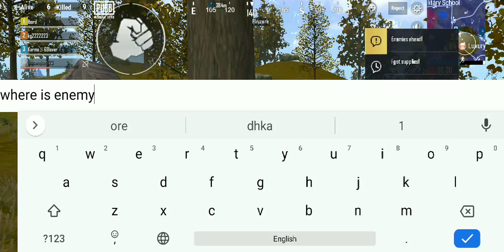Playing in Goldenwoods map - (10 kills)